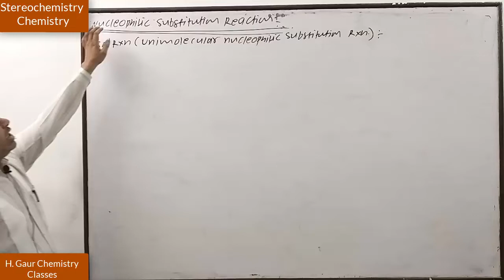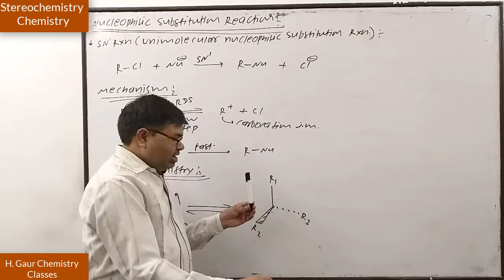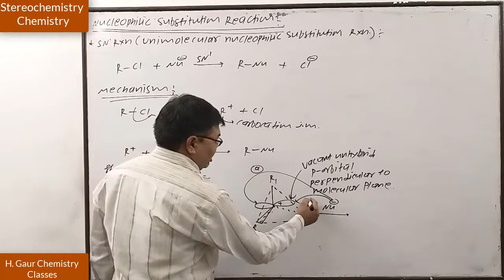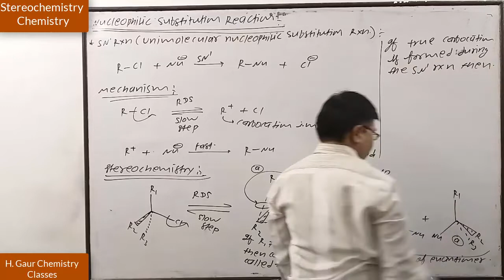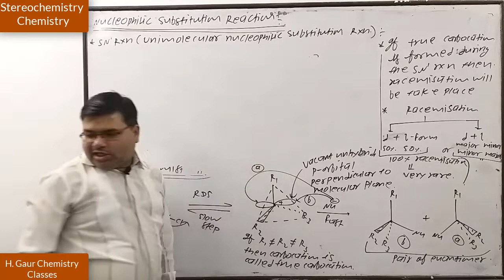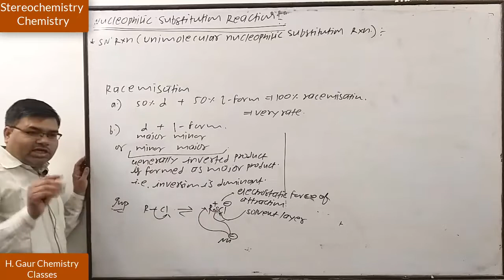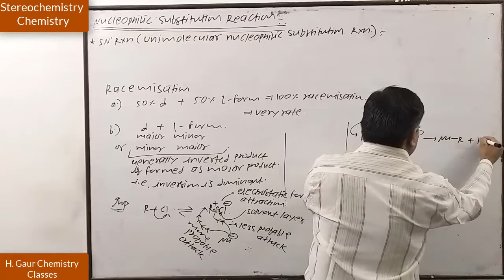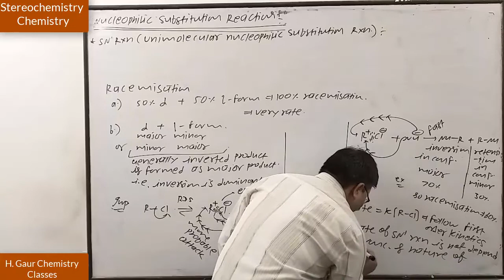Stereochemistry of SN1 Reaction | Dyanamic Stereochemistry | CSIR NET Chemistry